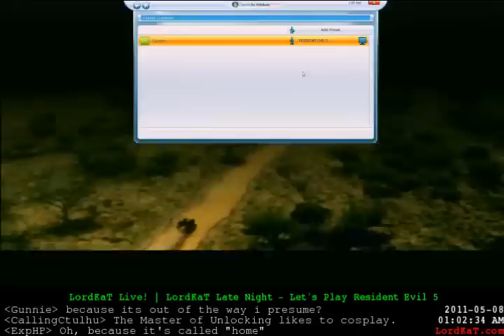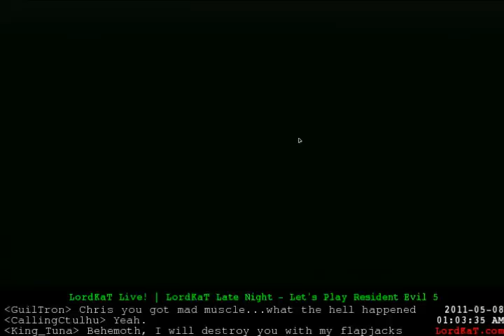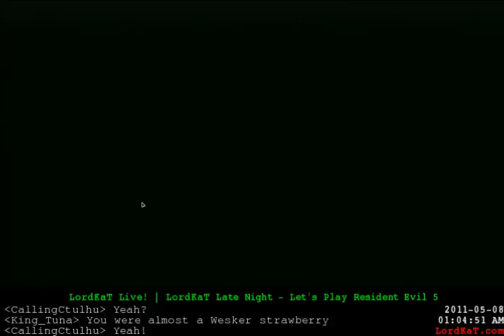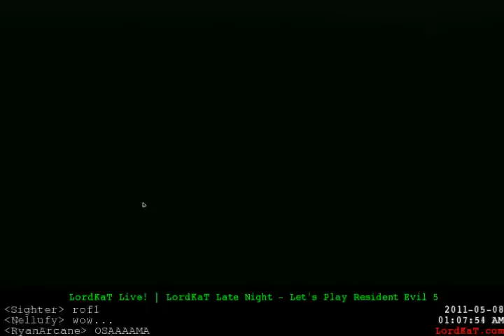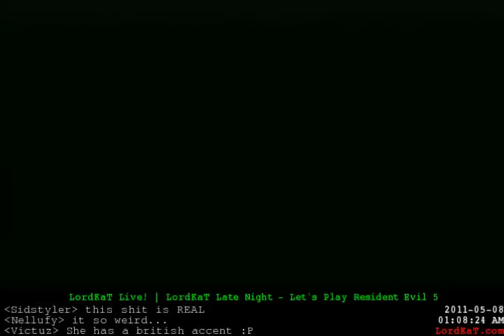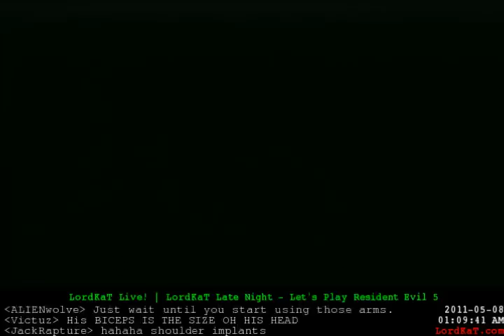LordKat Play: Resident Evil 5 - 1 / 4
LordKat play co-op on RE 5 with Horror -- Recorded live on Justin.tv